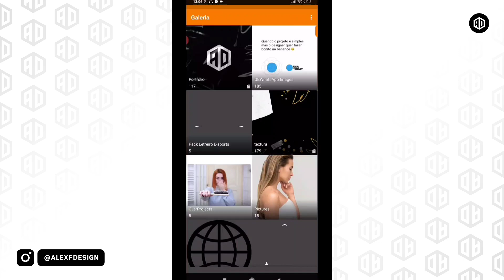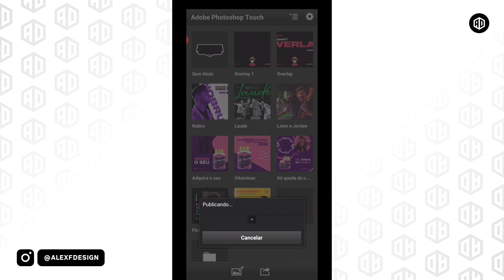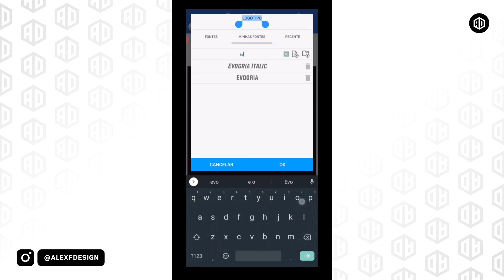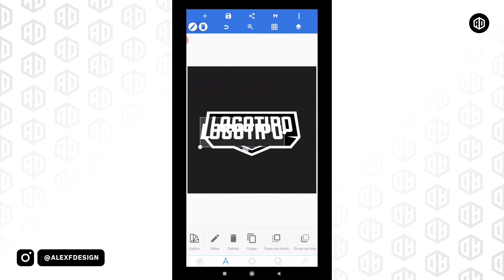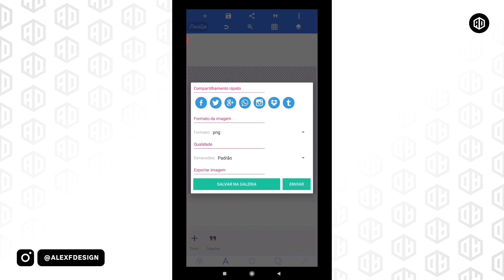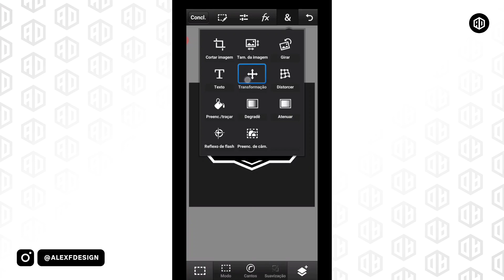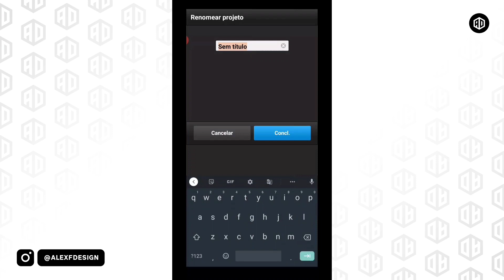[PASSO A PASSO] Como fazer LETREIRO de logotipo esports PELO CELULAR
⬤ Eae Galera, beleza?! Eu resolvi trazer um segundo vídeo sobre Como fazer um texto de logotipo android esports... Você irá aprender como criar um letreiro esports pelo celular